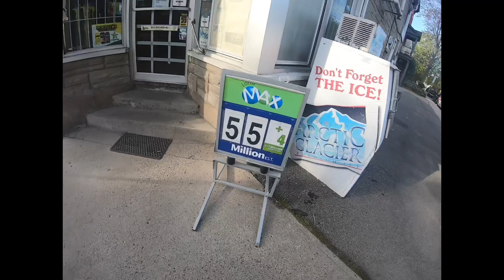My Guide Dog Took Me For Pizza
Watch as Niesen my guide dog? Guides me through down town ottawa looking for pizza.